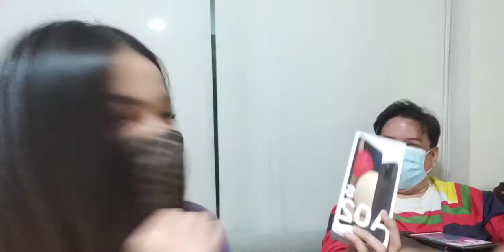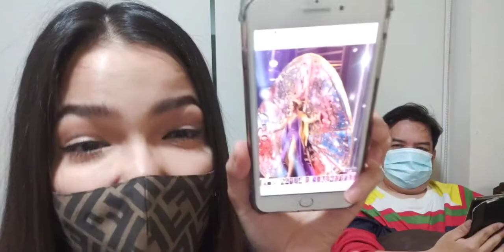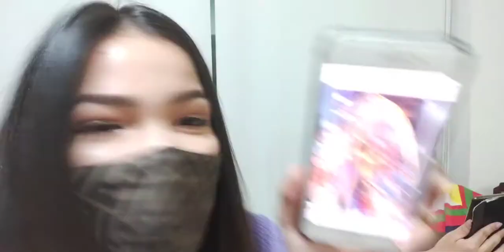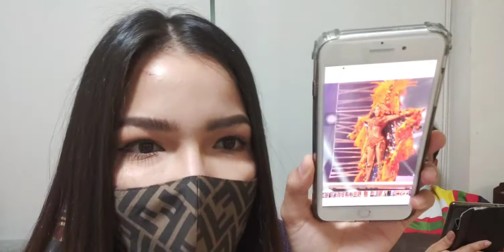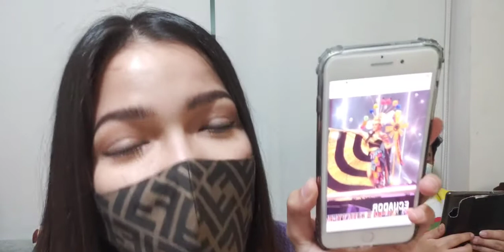I believe that เคล็ดลับเส้นทางสู่มิสยูนิเวิร์ส